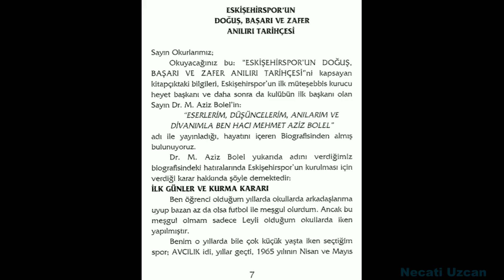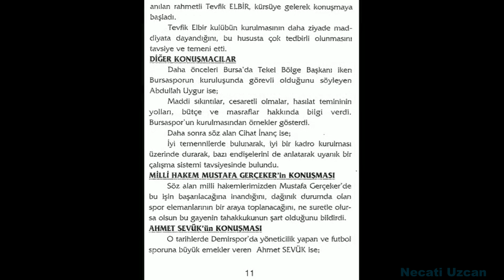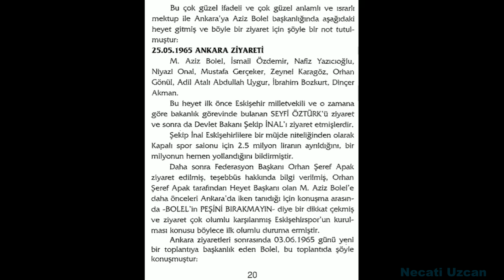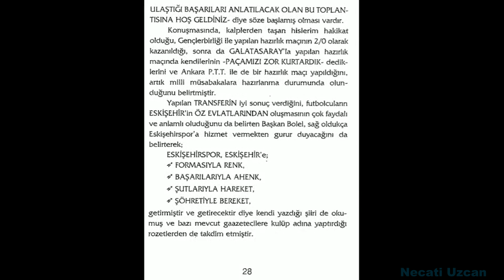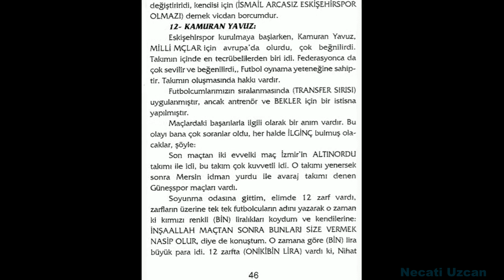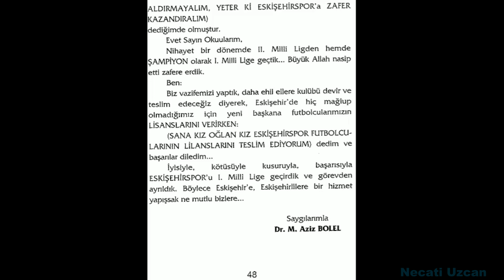Eskişehirspor'un Doğuşu Aziz Bolel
Eskişehirspor'un Doğuşu  adlı kitap  ilk kurucu başkan olan rahmetli Aziz Bolel tarafından hazırlatılmıştır. Kitap rahmetli babam Necati Uzcan'ın kitapları arasındaydı. Belki 10 seneyi geçen bir süre önce kitabın taramasını yapmıştım. Daha düzgün ve kaliteli bir tarama için kitabı aradığımda bulamadım. Belki bir gün ortaya çıkar. İlk taramayı video haline getirerek yayınlıyorum.

Omuz Omuza (Eskisehirspor) belgeselini tavsiye ederim